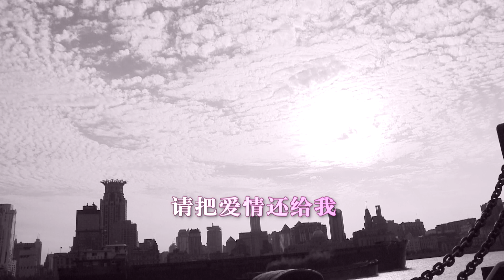【NEW】涂磊情感《大声说出来》第231期：抠搜男舍不得花钱买肉！消费几乎为0的自卑男人还当场掀桌！你敢嫁吗？【CBG重庆广播电视集团官方频道】